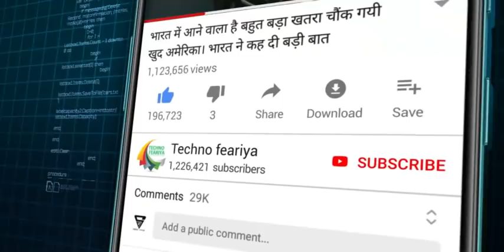1962 युद्ध में युद्ध बंदी बने इन भारतीय सैनिकों का दर्द सुन के रो देगा पूरा भारत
Real strory
1962 युद्ध में युद्ध बंदी बने इन भारतीय सैनिकों का दर्द सुन के रो देगा पूरा भारत

Indian china 1962 war | indochinawar | Indian army
chineses army